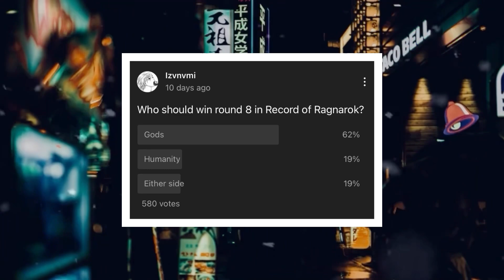Who Should Win Round 8? | Record of Ragnarok